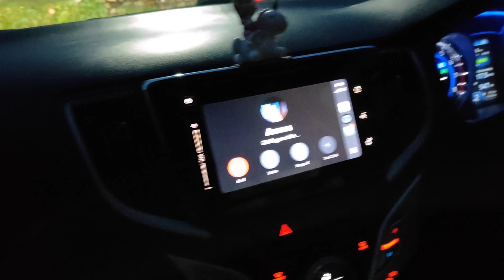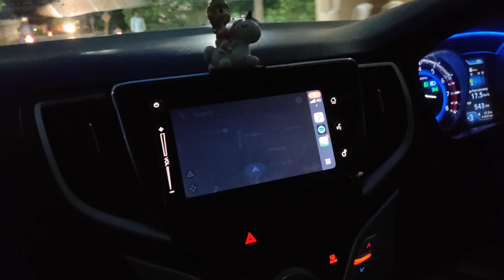vlog | అంత నా వల్లే 😔 | AS😘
Hello...

In this vlog i have shared with you Tirupati to Bangalore vlog.

Takecare

Bye Byee